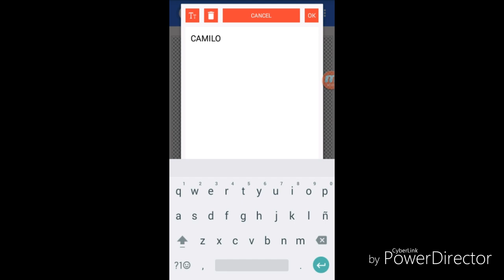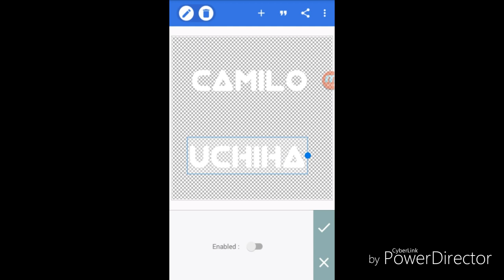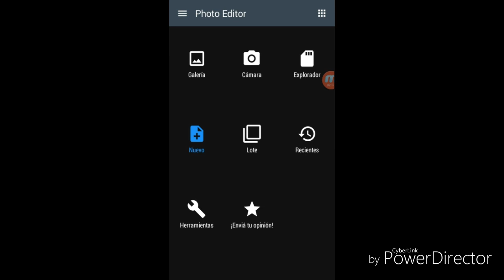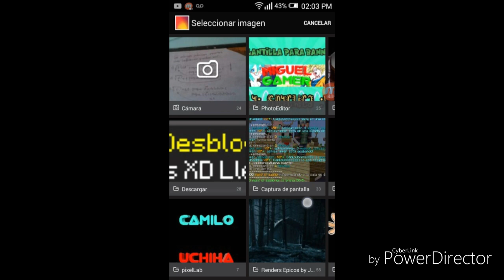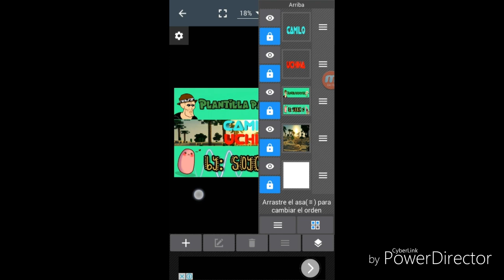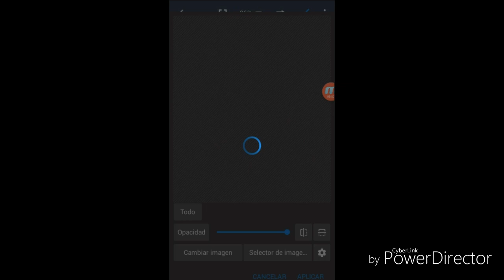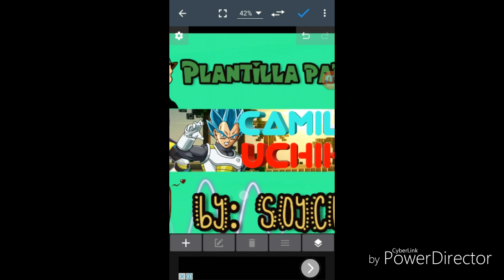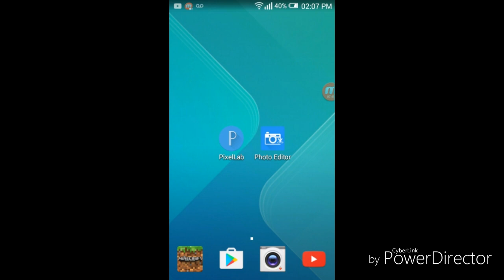Como Hacer Banner 3D 100% Android | CamiloUchiha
Hola chicos@ hoy les quiero enseñar cómo hacer una  banner idéntica o parecida a las de C4D ( Cinema 4D ) y pues estas son las apps que necesitan para hacerlas :

1. Pixelap

2. Photo Editor

Esas apps las encontrarán completamente gratis en la play store